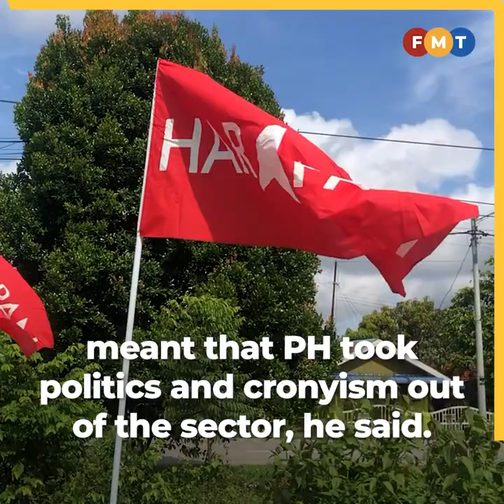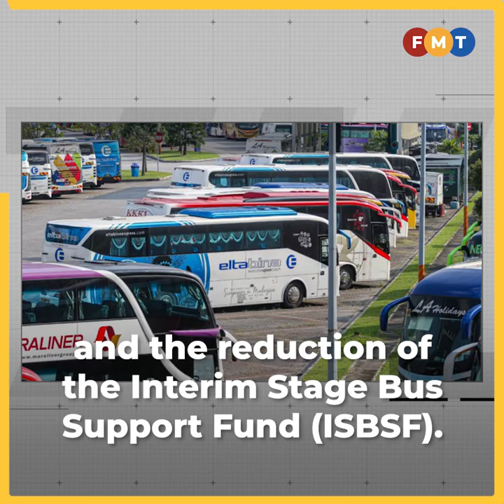Liew rebuts Wee on PH govt being ‘anti-public transport’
Johor DAP chief Liew Chin Tong has rebutted transport minister Wee Ka Siong’s claim that the Pakatan Harapan (PH) government was “anti-public transport”, providing a list of its contributions to the sector when it was in power.